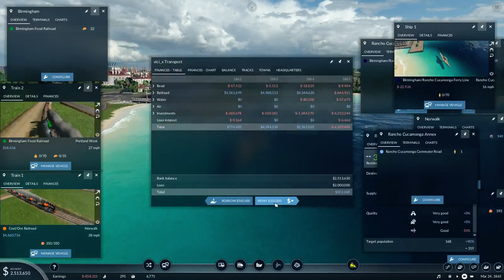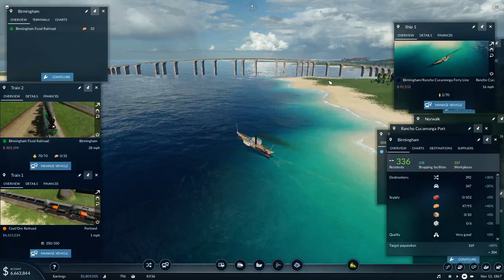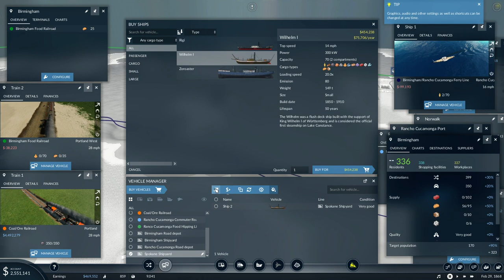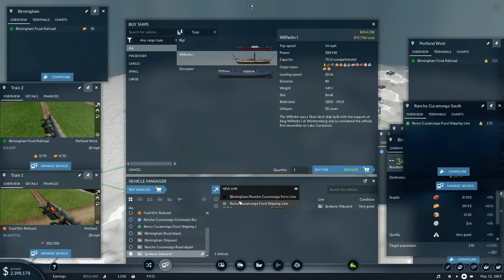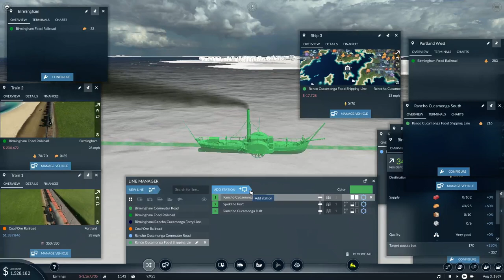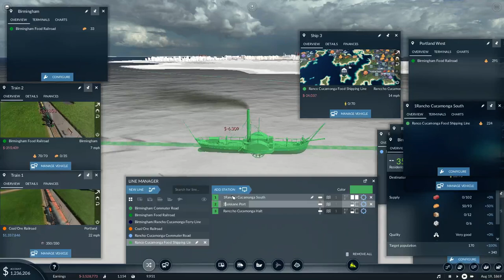Tropical 4 Hard Mode Transport Fever 2 EP2 1860 1870